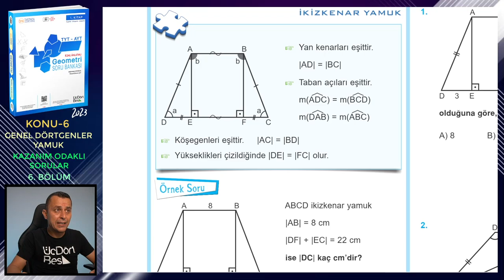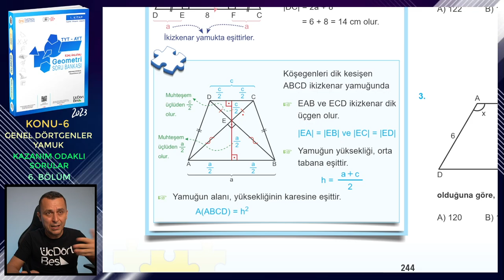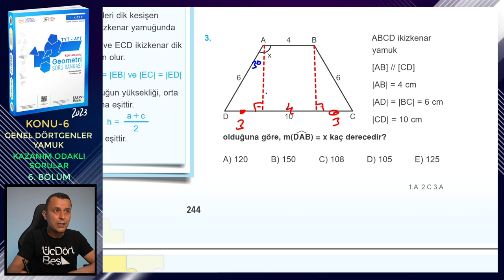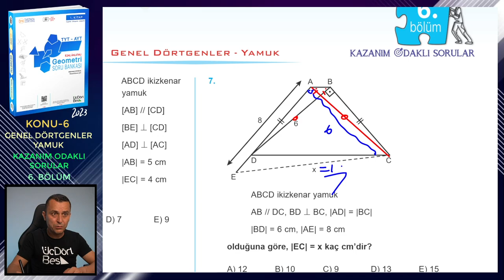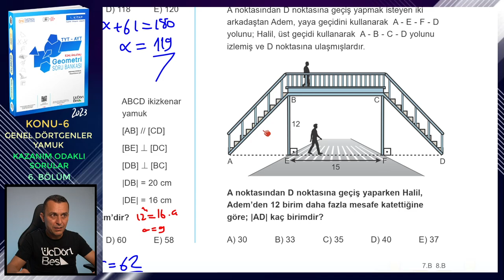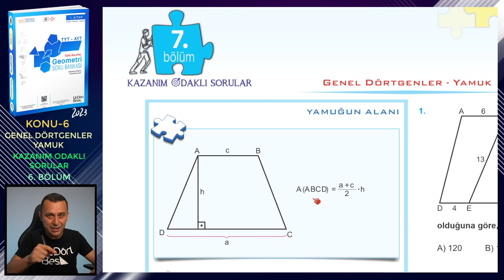6. BÖLÜM | KAZANIM ODAKLI SORULAR | GENEL DÖRTGENLER-YAMUK | ÜçDörtBeş GEOMETRİ SORU BANKASI